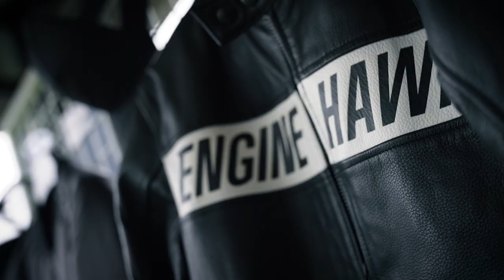The Women In Motorcycling Exhibition 2021 | Ruroc Events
PROTECTION FOR EVERYONE.

Thank you @womenmotouk! 🔥 As the headline sponsor for the event, we were front and centre, meeting female riders and listening to what they wanted to see from the next generation of helmets and protective wear.

We're committed to supporting Women in Motorcycling and this was a crucial step towards developing products alongside our community of female riders. Whether it's new designs and shell sizes for our helmet range, or @enginehawk jackets that are designed specifically for female riders, we're listening and we're working on it.